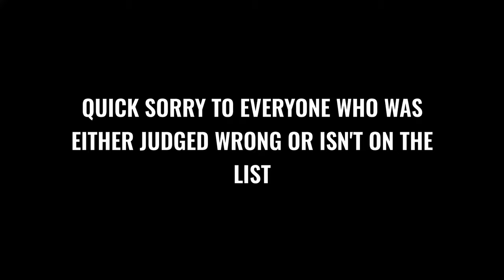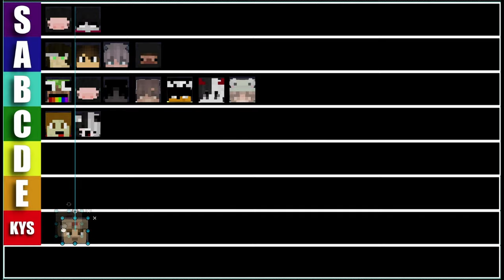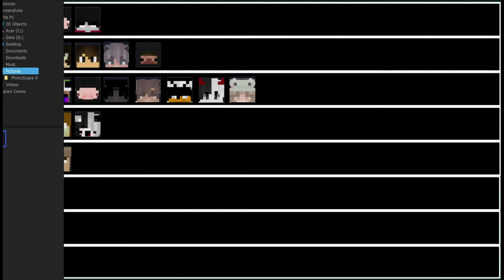Friend's PVP Tier List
In This Video, I will be rating my friend's PVP skills. These are some of the friends that I have played 1.8 PVP on Minecraft hypixel and they are all pretty good.
Resource Pack:
N/A
Peripherals:
Mouse: Logitech G203 / Razer Deathadder Essential
Keyboard: Redragon Kumara k552
Microphone: Neewer NW-8000 (comes with the mic stand and all things needed)
Headphones: IDK
Recording Software: OBS
Editing Software: Davinci Resolve
Photo Software: Paint.net/Photoscape X
FAQ:
Why you use the left hand, it's so disgusting and I want to unsub.
I'M USED TO IT LEAVE ME ALONE
What Client do you use?
Labymod
What are your specs?
Go in channel description
What is your cape and where can I get it?
It's a Zubat(pokemon) and you can get it by downloading the Minecraft Capes Mod.

Current Hypixel Stats: 162 Level, 11 Skywars Level, 250 Bedwars Level, Master V Duels, 669 ELO RBW
(0:00) Intro

IGNORE:
Minecraft but lava / water rises / manhunt / there are custom enchants / crafts / creepers / drops /  blocks / mobs / items / op / speedrun / speedrunner / assassin / 1.16 / 1.17 / funny / laughs. Sweaty tryhard PVP high cps 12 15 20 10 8 normal jitter butterfly drag model o  d g203 g102 g103 g202 G pro wireless razer DeathAdder essential Logitech redragon kumara k552 RGB satisfying combos clutch in is bridge fights tipuing 1v1 1v2 1v3 1v4 1v7 1v9 1v12 1v16 pot sumo 1v1 hurtin block in ladder clutch how to tutorial speed jump boost inviser 4v4 red green yellow blue island sorry I'm innocent Indian Etoh12 PotatoChips97 Mrpatota goldprestige 100 stars 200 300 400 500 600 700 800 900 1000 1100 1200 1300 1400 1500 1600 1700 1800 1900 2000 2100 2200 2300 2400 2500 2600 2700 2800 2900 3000 iron gold diamond emerald ruby sapphire crystal wind thunder lightning fire water cool insane pog Tommyinnit Tubbo Technoblade Gamerboy80 Hannahxxrose Nico ItsGlimpse Purpled Dream Luvonox Stimpy Stimpyy Intel Edits Specular Spec Potato Burrito Vixon Cheetahh Cheetah SpeedToggled BuckyBarr Areumadlol Be A Bad Sport RKY rabbit bunny Just Dash Eric Fitmc Skeppy A6d BBH Bad Boy Halo Wifies Guiney Avery MrBeast Fundy Manhal_iq_ Opmine Protection Lobby BedlessNoob io2h itzcreetplayz memecraft Kysiek1234 1egos Etoh12 Fizzy Zyper iSparkton best red blue green yellow pink purple aqua orange light blue default edit fps boost texture / resource pack 1.8.9 16x 32x 64x 128x 256x 512x 1024x 2048x release w s 7 a d tap mod folder Optifine Labymod lunar badlion pvplounge 120 fps 240 fps 300 fps 360 fps 480 fps 720 fps 600 fps 1000 fps skywars bedwars duels bridge god bridge moonwalk breezily andromeda speed bridge eagle schneller noob bridge best mouse keyboard monitor 144hz 240hz 360hz RTX 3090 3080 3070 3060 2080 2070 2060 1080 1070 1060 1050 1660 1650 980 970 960 i9 10900k i7 i5 Ryzen 9 7 5 3 Og username name hypixel bedwarspractice lunar mineman blc pvpland high Iq plays montage cliped clips dump strat tips and tricks how to fireball won me the game 720p 1080p 1440p 2k 2160p 4k allstars tournament tier list S A B C D E F KYS rating honest